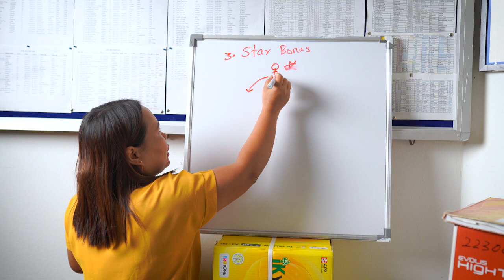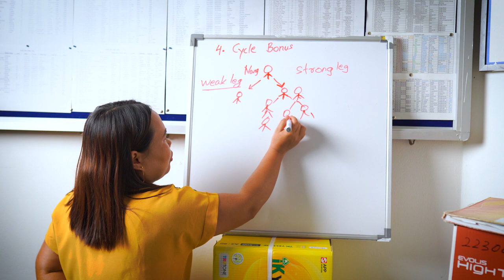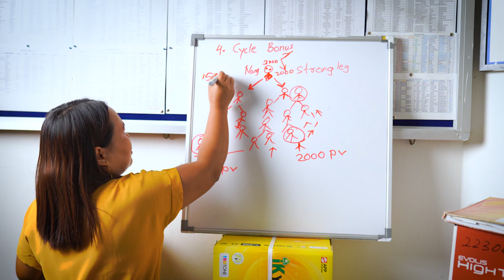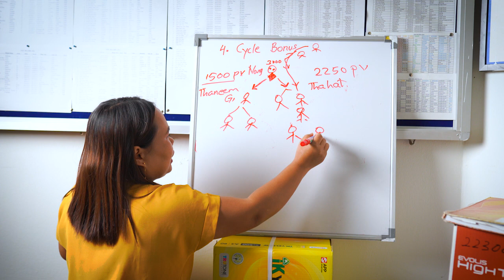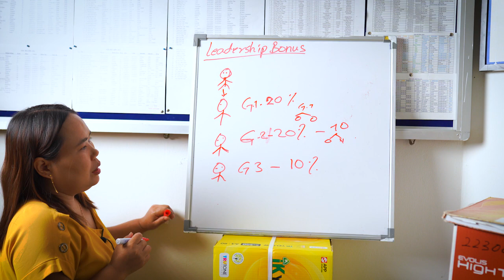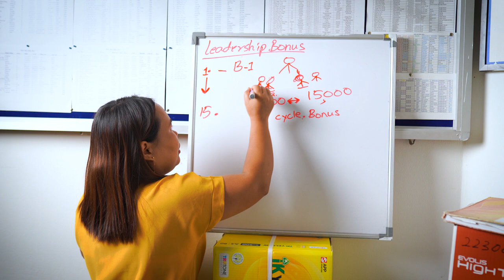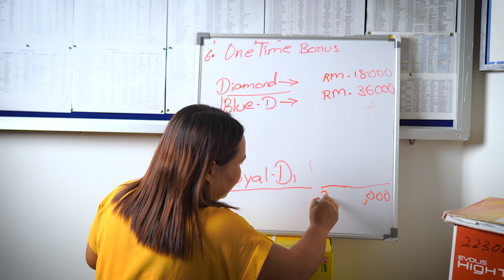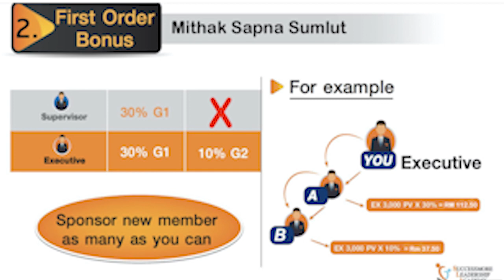SUCCESSMORE BUSINESS PLAN BY LUCY CIA CING